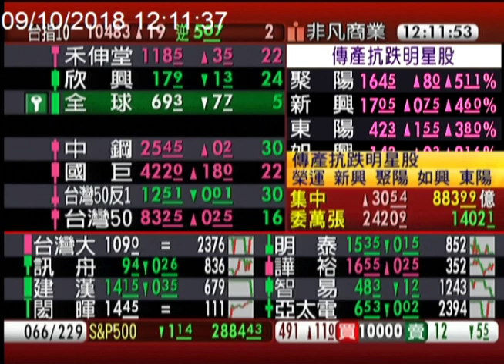【傳產抗跌明星股 榮運 新興 聚陽 如興 東陽】非凡搶先報20181009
市場傳出政府基金今進場，估為台股注入420億元資金活水。
雙十國慶前夕，今天台股平盤附近震盪,盤中數度翻黑,尾盤力抗空頭收小紅。
除了一些電子族群穩盤之外,非電族群走得也相當剽悍。

想知道更多精彩內容，歡迎加入非凡搶先報粉絲頁：